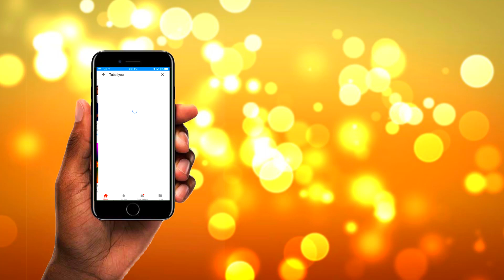Timelapse Clouds and City Traffic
My GEAR
My Big Camera
My GoPro
My Zoom Lens
My Prime Lens
My Microphone
My Phone
My Watch